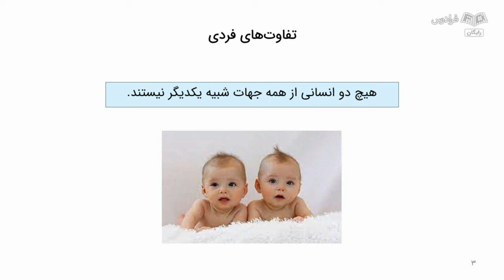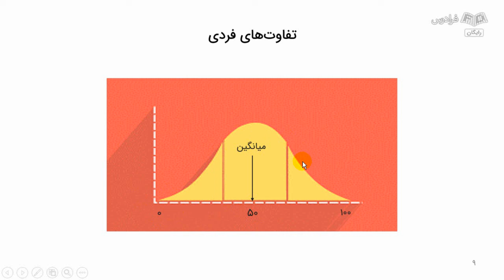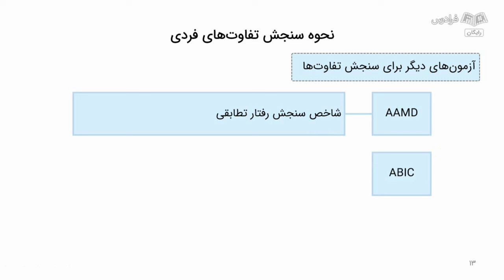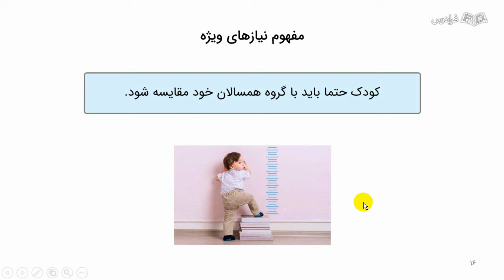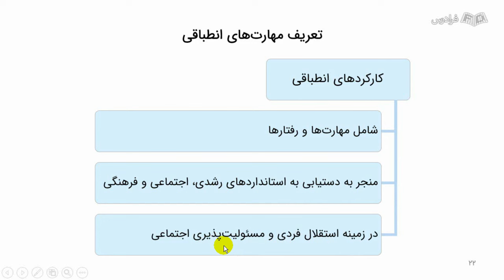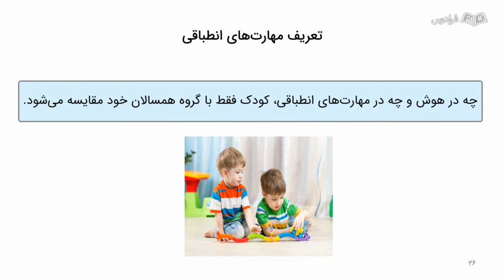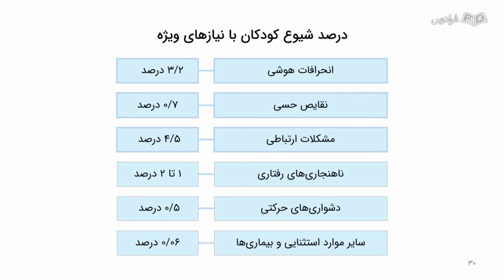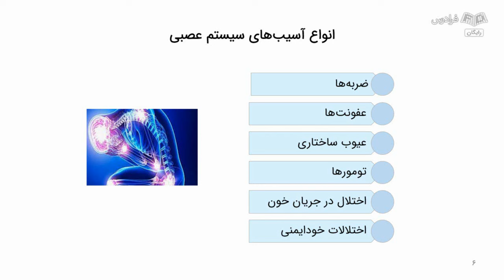آموزش روانشناسی کودکان با نیازهای ویژه ۲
FaraDars: برای دسترسی به نسخه کامل‌تر «آموزش روانشناسی کودکان با نیازهای ویژه ۲» و دانلود فایل‌های همراه آموزش روی لینک زیر کلیک کنید:

زمان‌بندی ویدئو:
0:00:00 تفاوت‌های فردی
0:12:59 مفهوم نیازهای ویژه
0:18:38 تعریف هوش و سازگاری
0:27:56 طبقه‌بندی و شیوع کودکان با نیازهای ویژه
0:33:41 سیستم عصبی و انواع اختلالات آن

درس روانشناسی کودکان با نیازهای ویژه ۲ چیست؟

درس روانشناسی کودکان با نیازهای ویژه ۲، به عنوان یک درس تخصصی در زمینه روانشناسی و آموزش به کودکان دارای مشکلات و نیازهای ویژه است. این درس به مسائل مرتبط با کودکانی که نیاز به مراقبت و آموزش ویژه دارند، می‌پردازد.

کودکان با نیازهای ویژه، گروهی از کودکان هستند که به دلایل مختلف پزشکی یا روانپزشکی، نیازمند دریافت آموزش ویژه جهت یادگیری مسائل درسی و مهارت‌های لازم برای گذراندن زندگی روزمره هستند. این کودکان که با توجه به علت کم‌توانی، در دسته‌های مختلفی گروه‌بندی شده‌اند، با توجه به شدت اختلال در صورت تشخیص درست و به‌موقع، با دریافت کمک‌های پزشکی، آموزشی و روانشناختی مناسب و کافی قادر خواهند بود مدارج تحصیلی را تا حدی پیش ببرند و به مهارت‌های لازم برای یک زندگی مستقل یا نیمه‌مستقل دست پیدا کنند.

اهمیت یادگیری روانشناسی کودکان با نیازهای ویژه ۲ چیست؟

درس روانشناسی کودکان با نیازهای ویژه ۲، علاوه بر اینکه جزو دروس پایه‌ای رشته‌های روانشناسی، مشاوره، علوم تربیتی، روانشناسی کودک و نوجوان، محسوب می‌شود، پیوستگی و مشترک بودن مطالب آن با دروس زیادی از جمله روانشناسی رشد، روان‌سنجی، آسیب‌شناسی روانی و ... اهمیت این درس را دوچندان می‌کند.

همچنین، با توجه به مشکلاتی که این اختلالات بهره هوشی و عملکردی، در زمینه‌های رفتاری، اجتماعی و تحصیلی ایجاد می‌کنند، لذا هر گونه مطالعه، تشخیص و شناسایی، پیشگیری، کنترل و درمان، ارزشمند و تسلط بر این درس، در ورود متخصصین به بازار کار در حوزه‌های تربیت، آموزش و درمان این کودکان مفید و موثر خواهد بود.

در این آموزش، ‌در خصوص کودکان با نیازهای ویژه و طبقه‌بندی آن‌ها، همچنین ویژگی‌های این کودکان مانند کم‌شنوایی، کم‌بینایی، تیزهوشی، دانش‌آموزان دیر آموز و عقب‌ماندگان ذهنی و کودکان با نارسایی‌های ویژه یادگیری، آشنا می‌شویم. همچنین در مورد ویژگی‌های هر دسته از این کودکان، نحوه تشخیص علت‌ها و میزان شیوع و طبقه‌بندی هر دسته صحبت خواهد شد. این آموزش، با زبان ساده و کاربردی می‌کوشد تا تصویری علمی و درست از این کودکان، ویژگی‌ها، نیازها و نقاط ضعف و قوت و همچنین خدمات مورد نیاز این گروه، ترسیم شود.